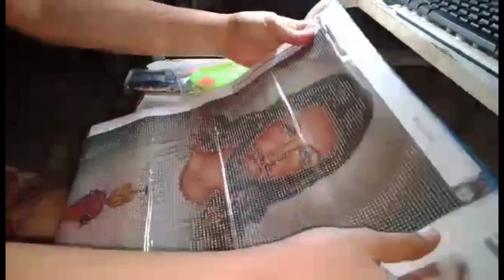SACRED HEART ❤️ ❤️ ❤️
The Sacred Heart, also known as the Sacred Heart of Jesus or Most Sacred Heart of Jesus, is one of the most widely practised and well-known Catholic devotions, wherein the heart of Jesus is viewed as a symbol of "God's boundless and passionate love for mankind".